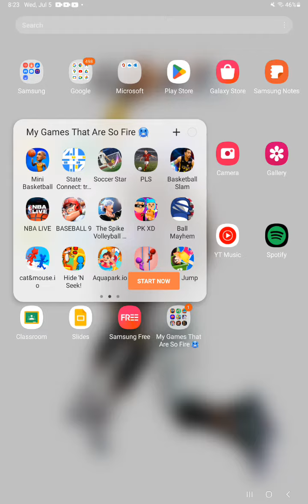Could not handle one thing